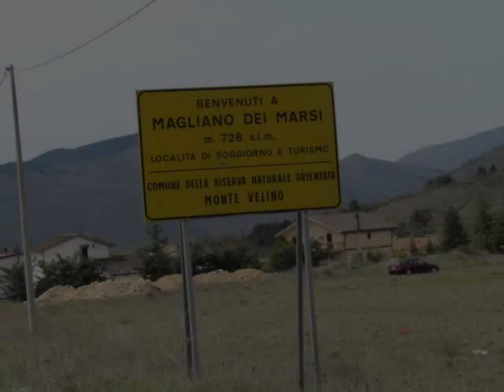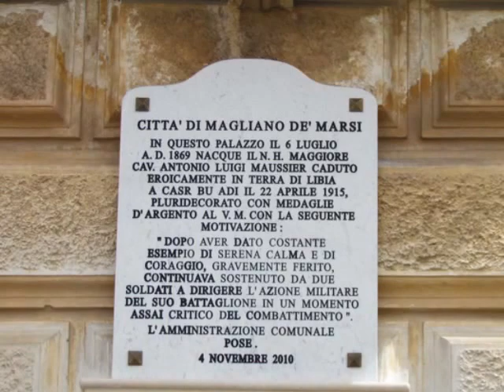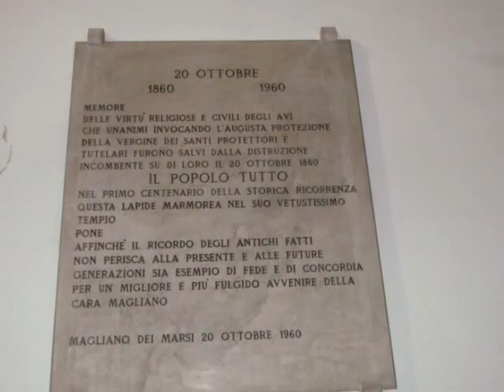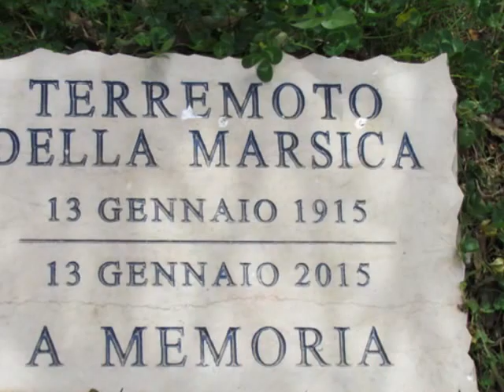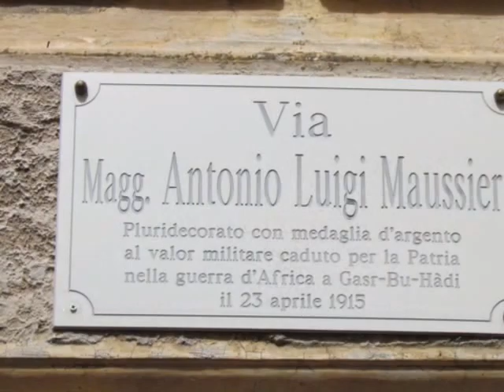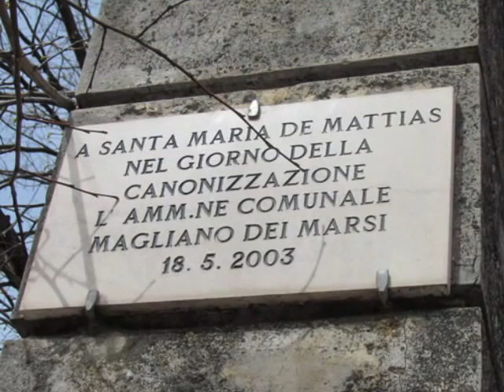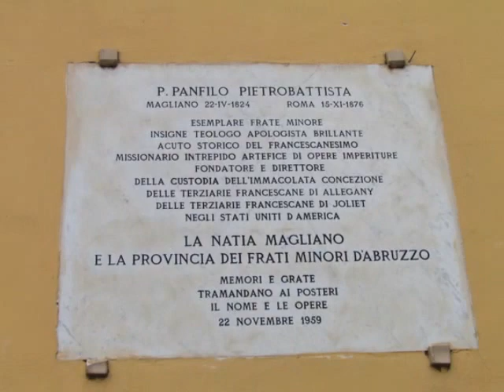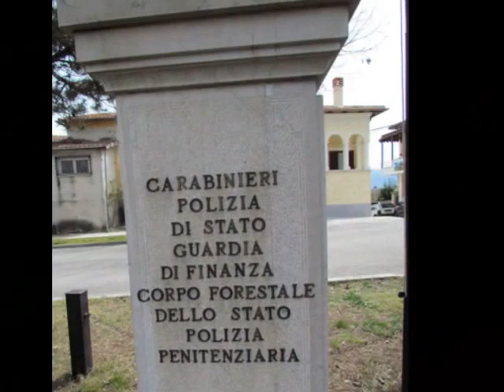Magliano dei Marsi (L'Aquila) 2016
Provincia di L'Aquila